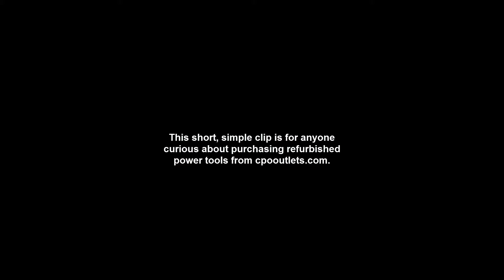Unboxing a Refurbished Dewalt D26676 Hand Planer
Unboxing of a refurbished Dewalt D26676 Hand Planer that we purchased from cpooutlets.com.